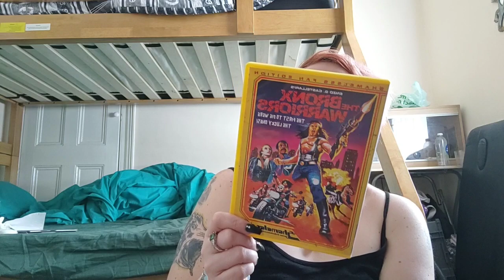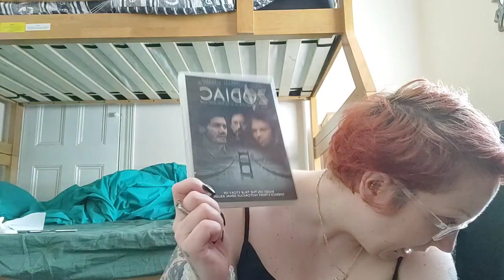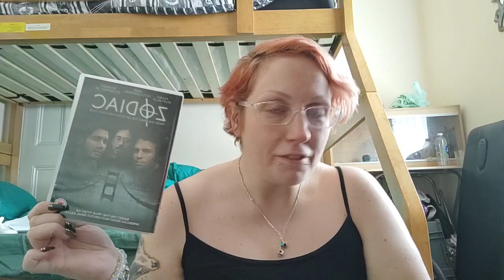Mail day from the gore queen's bedroom